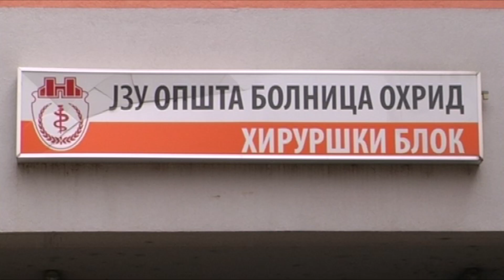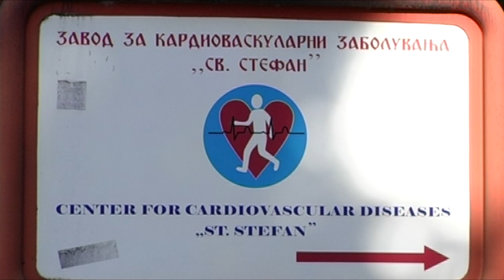Трогателна ковид-сторија од Охрид: Мајка позитивна на корона, очајно барала да си го погреба синот